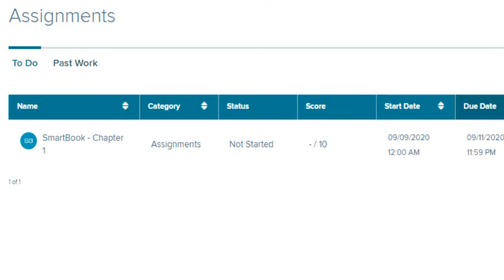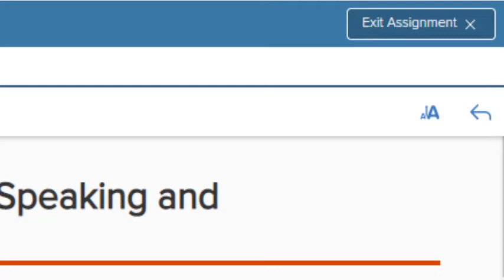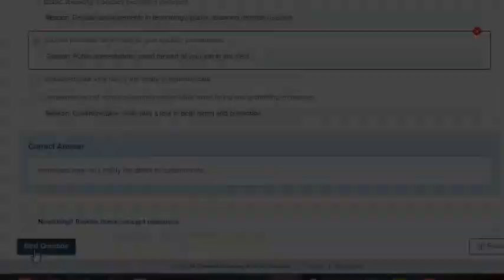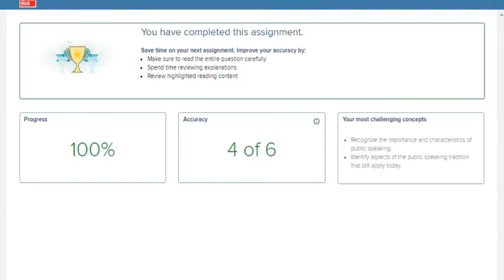SmartBookⓇ 2.0 for Students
This video provides a walkthrough of SmartBookⓇ 2.0 for students. SmartBookⓇ 2.0 helps you focus study time, emphasize central topics, and test your understanding. It highlights important concepts in your student edition and presents questions to practice what you've learned.